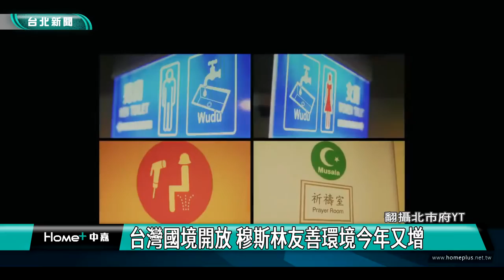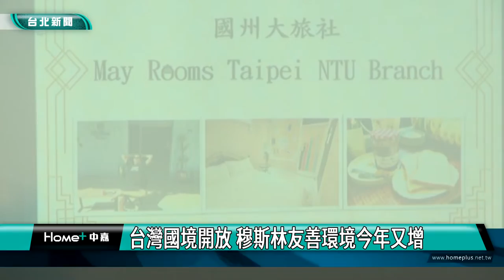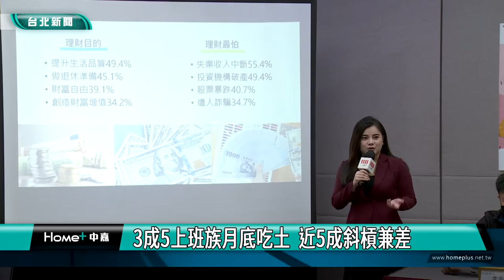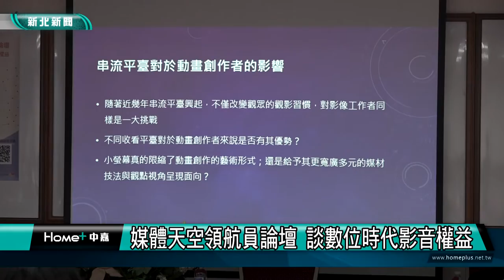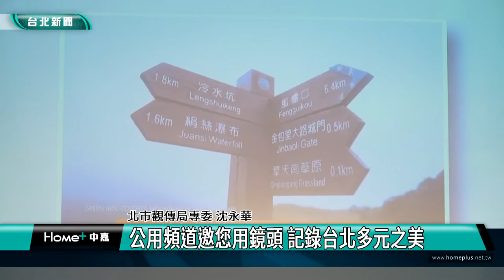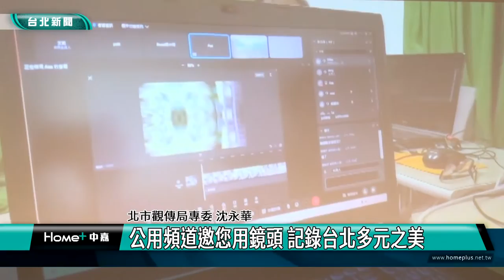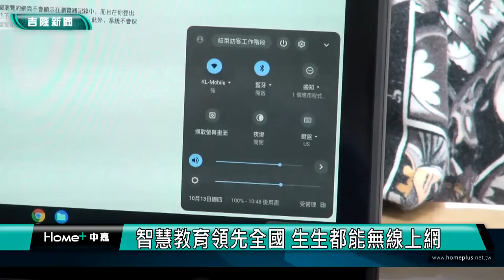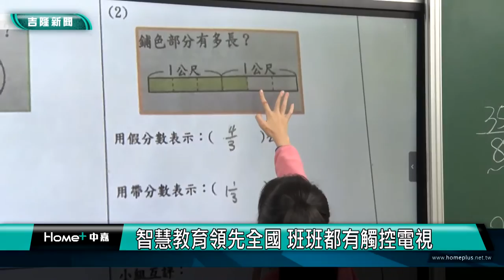中嘉台北新聞-20221026